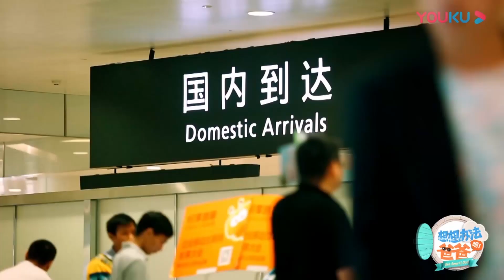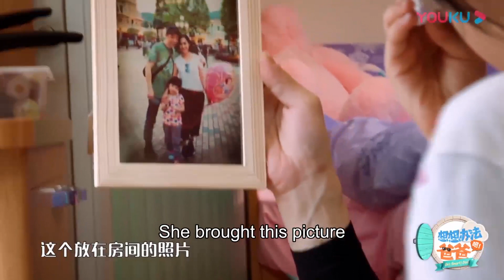【ENG SUB】点击就看lucky超萌小奶音唱小鸭子 | 想想办法吧！爸爸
点击就看lucky超萌小奶音唱小鸭子 | 想想办法吧！爸爸